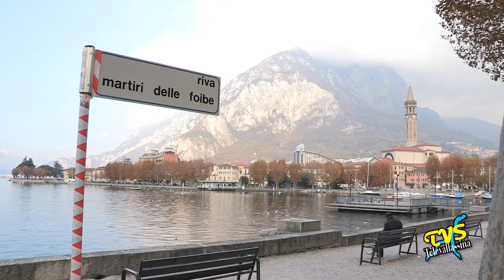Lecco - Intervista ad Alberto Anghileri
Lecco - 2 Agosto 2016

Al consigliere comunale lecchese Alberto Anghileri della lista '' Con la sinistra cambia Lecco '' abbiamo chiesto un giudizio sul primo anno amministrativo del sindaco Virginio Brivio.